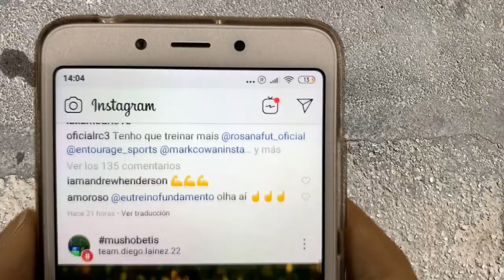En la vida real, nadie te va a avisar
Los despistados que se desplazan por su pueblo o ciudad mirando una pantalla no tienen a nadie, en la vida real, que les avise de cuándo pueden provocar un accidente en el que, además, pueden ser las víctimas.